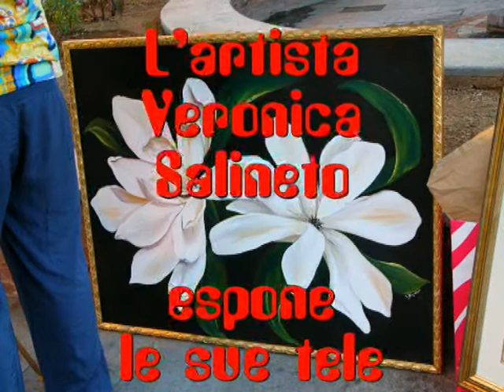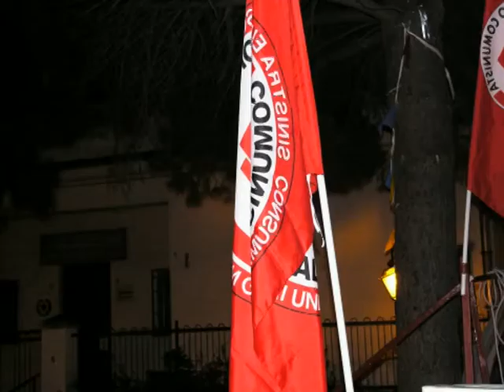ROSSO CETRARO IN FESTA - Festa di Liberazione 2010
Rassegna fotografica dello svolgimento della Festa di Liberazione a Cetraro "Rosso Cetraro in Festa". Simpaticissima clip dove si possono ascoltare alcune affermazioni del "PUPARO" Silvio Berlusconi.